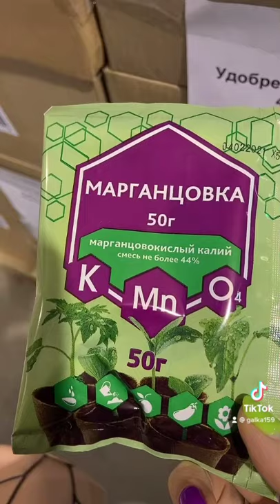66. Магазин Светофор 🚦 обзор 🔝 товаров . Новинки.